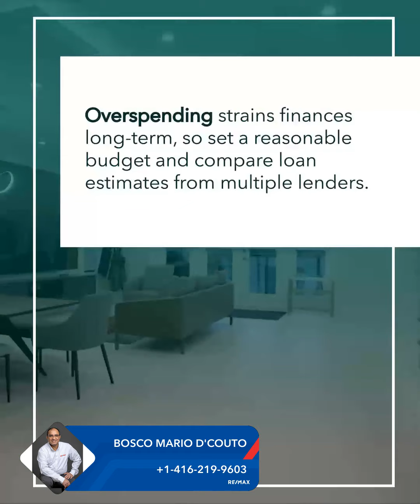Almost Everyone Makes These 5 Home-Buying Mistakes